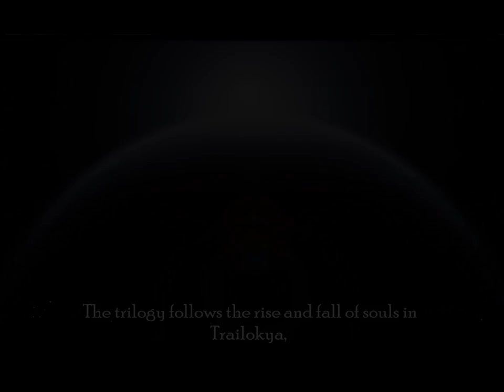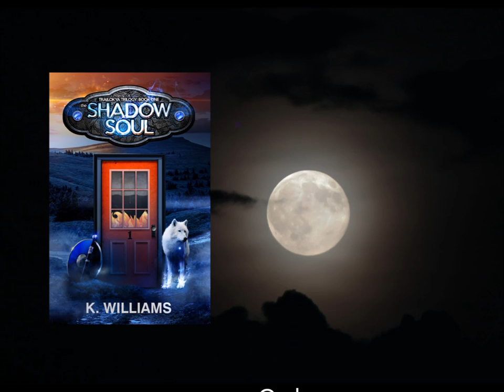The Trailokya Trilogy, Book One: The Shadow Soul - Short Trailer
Book 1 of The Trailokya Trilogy

2015 Hollywood Book Festival Honorable Mention in Science Fiction, The Shadow Soul is the first part of The Trailokya Trilogy, a Fantasy series that follows the rise and fall of fabled races and souls at the junction of three worlds: Zion, Earth and Jahannam. K. Williams weaves a tale that will leave you questioning long held convictions about the human legends of Heaven and Hell. Are you ready to enter the gates of Zion and learn the truth?

Captain Maiel is a duta warrior of Zion, a race of giant, winged guardians and chroniclers of the lesser souls. Maiel’s assurances are shaken when she nearly loses a young human girl to the dark forces of Jahannam, the prison realm where the lowest beings reside. To avoid answering to the leaders of her world, Maiel seeks refuge on Earth, but she is pursued by a baron of Jahannam intent on destroying her. Can she be saved before time runs out? Or will she be sacrificed to secure the borders of Zion and to hide the lie her journey uncovers?

With each step further into darkness, long held secrets are revealed and shadows rise from the past to challenge absolutes.